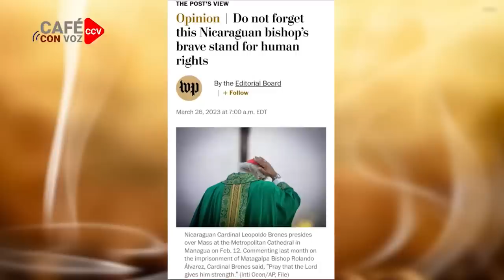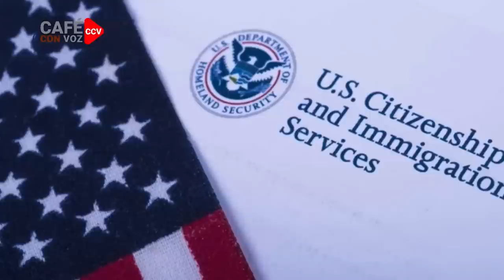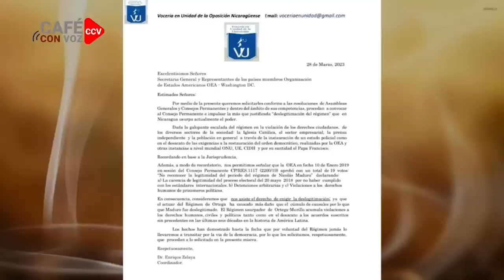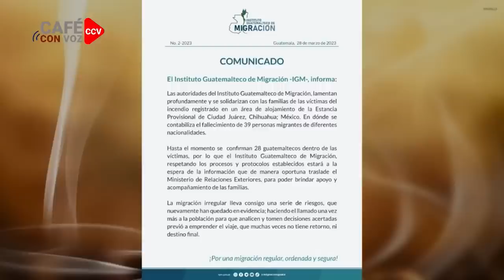CAFE CON VOZ | ENCONTEXTO CON LUIS GALEANO/28 DE MARZO 2023